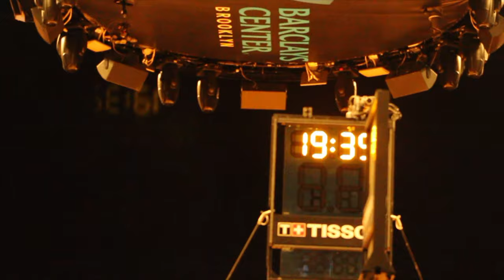Iona's 6'9 PF Tajuan Agee is a BEAST!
Iona's Tajuan Agee is 6'9 Versatile PF that can do it all. 2019 All-MAAC Second Team honoree and MAAC Double-Double leader is eligible for the 2020 NBA Draft. Checkout some of his mid-season highlights for the GAELS!